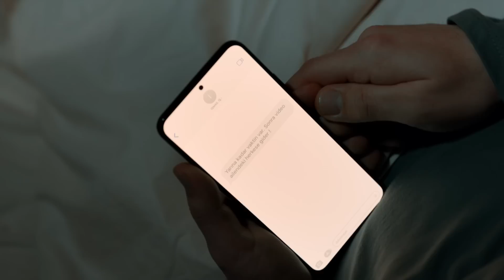Aile | Garip Fıkra!